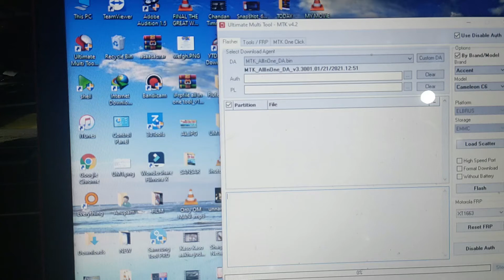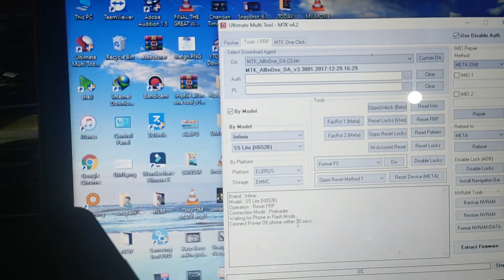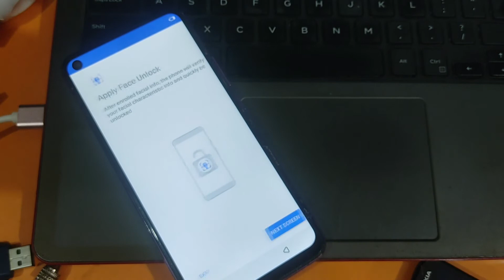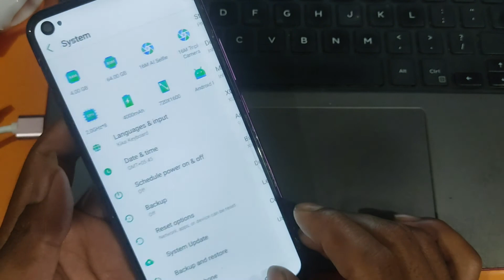INFINIX S5 LITE FRP UMT ONE CLICK || Infinix X652B S5 Lite frp unlock umt 2021 Only One Click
INFINIX X652B S5 LITE FRP UMT PRO 100% DONE
infinix s5 lite frp umt

Turn off your device, press volume up and down and connect to pc.